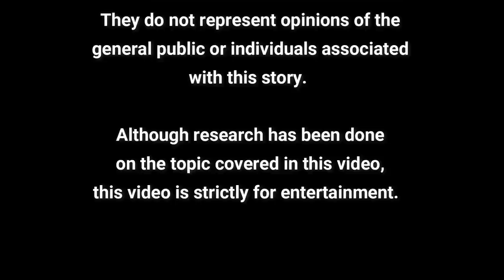Discover Your Passions #7 with Dr. Northrup